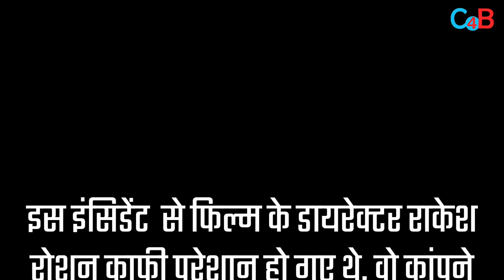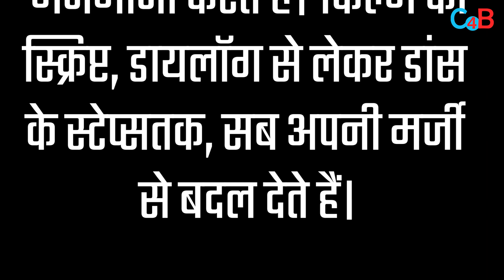FIND WHAT HAPPEND ! When Salman Khan shot Shah Rukh Khan.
Salman Khan recently revealed that he shot Shah Rukh Khan during the shoot of Karan Arjun.